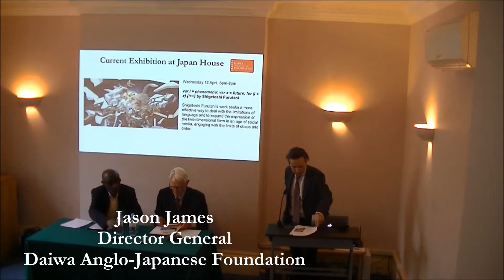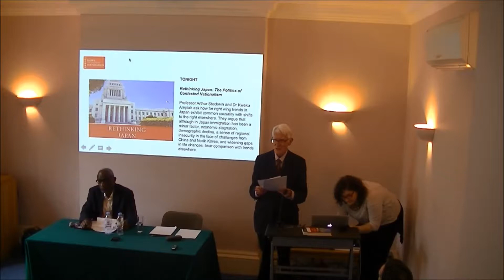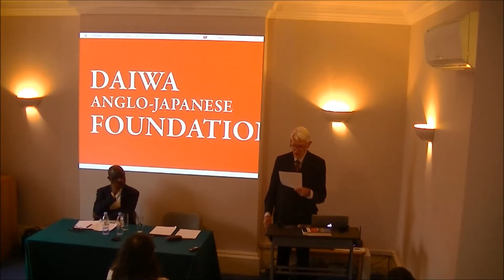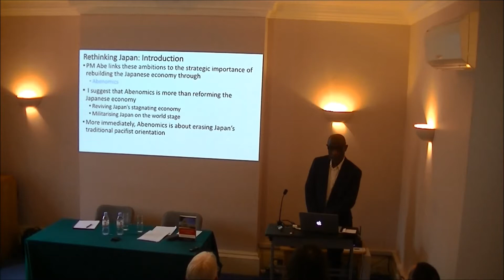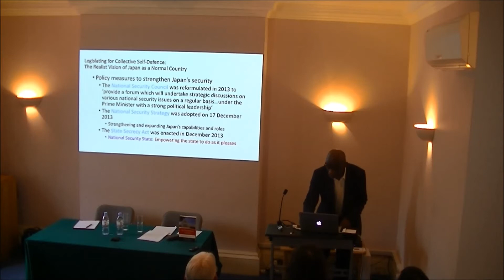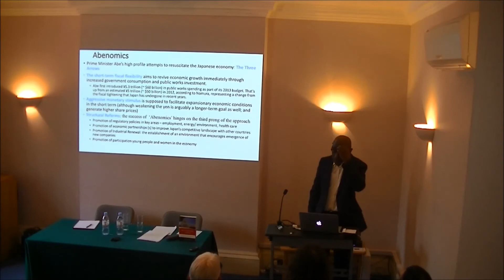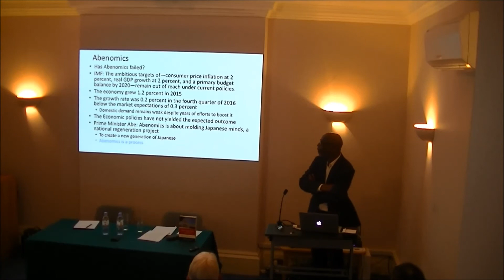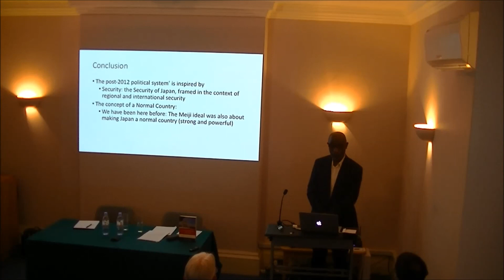Rethinking Japan: The Politics of Contested Nationalism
Professor Arthur Stockwin and Dr Kweku Ampiah ask how far right wing trends in Japan exhibit common causality with shifts to the right elsewhere.

Speakers:
Professor Arthur Stockwin,  Emeritus Fellow of St. Antony’s College and the Nissan Institute of Japanese Studies, University of Oxford
Dr Kweku Ampiah, Lecturer in Japanese Studies, University of Leeds